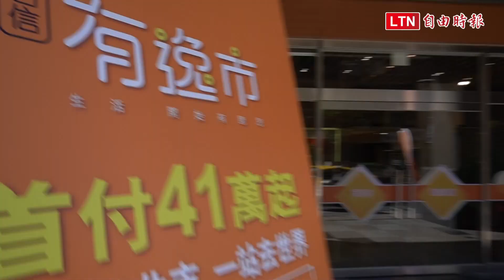有逸市輕鬆成家 租隊友逆轉勝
三重與繁華台北站前西區僅一座橋之隔，房價卻兩樣情，全新建案每坪有破百萬的行情紀錄，過一座忠孝橋到三重，全新預售房價卻不用1/2價，相對親民許多，彼此僅隔一座橋距離。台信建設機構看準三重地段、機能、交通優勢，選在同安街靜巷內，推出學區宅「台信有逸市」，緊鄰三光國小，離三重高中完全中學約400公尺，內有附設有幼兒園，走路就到，輕鬆完成4～18歲的教育，家長不用擔心學區與接送的問題，深受首購型小資族與新婚族，以及置產客青睞。